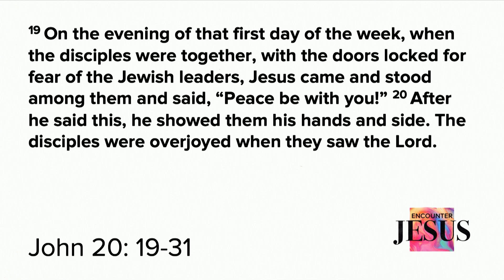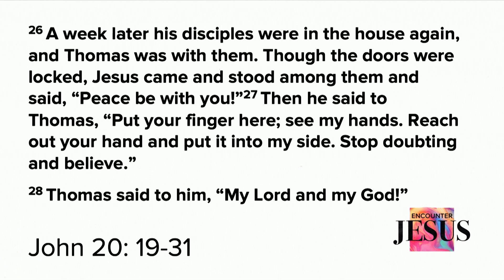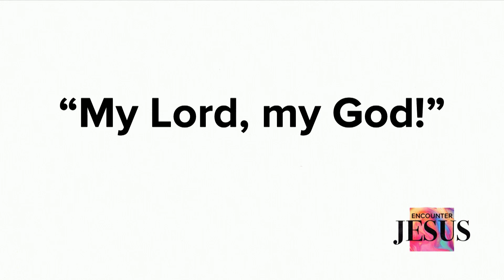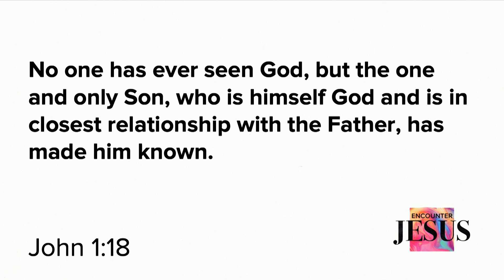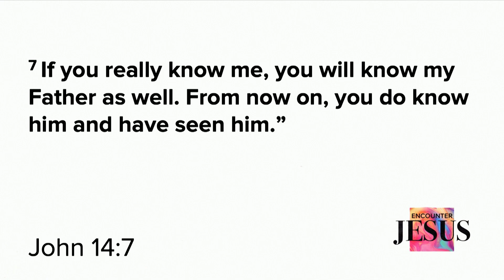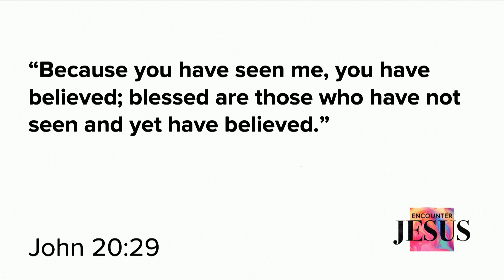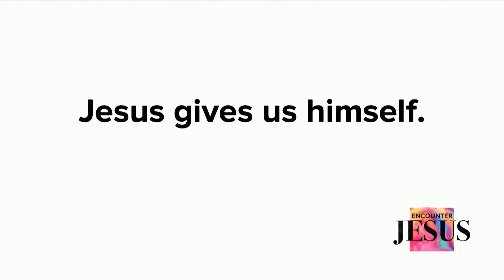Encounter Jesus - A Courageous Confession (Message Only) | Pastor Tara Beth Leach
In-Person and Online
Concurrent Traditional & Contemporary Services
9 AM - Traditional
9:01 AM - Contemporary
10:29 AM - Contemporary
10:30 AM - Traditional